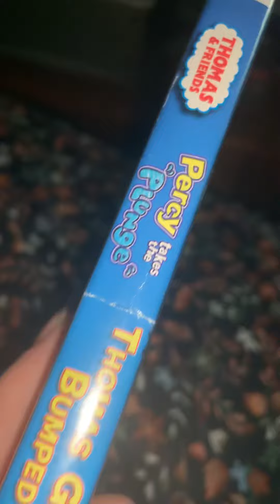Thomas and friends double feature pack, blockbuster exclusive, DVD review